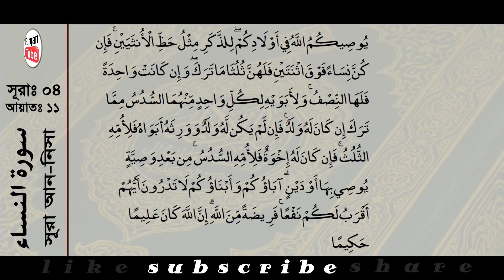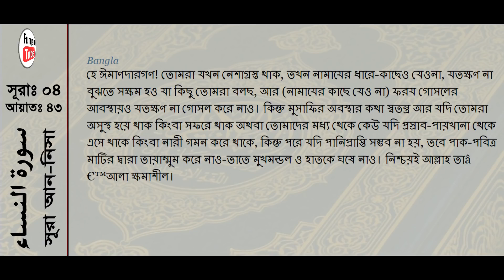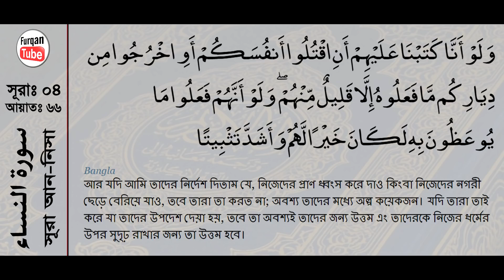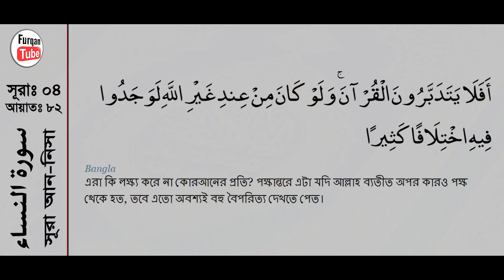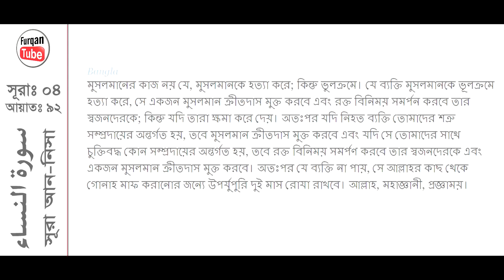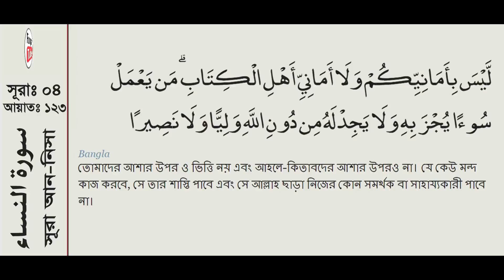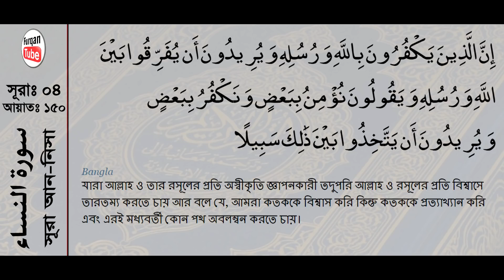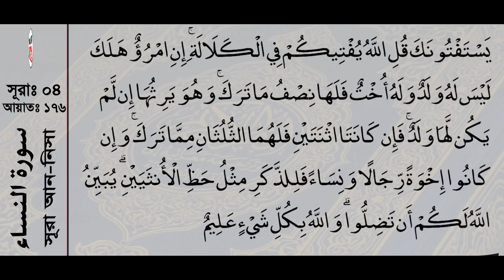Surah An Nisa with bangla translation recited by Saud Ash Shuraim1080P HD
BarakAllahu Fikum.

Was-salamu ‘alaikum.

আল্লাহু ‘আলাম।

0:00 intro
0:09 must watch

Ramadan TV